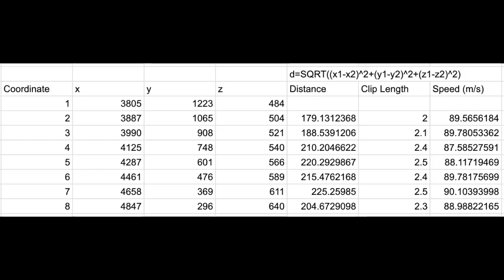MAX SPEED achieved with no glitches on current update! crash reel at the end!